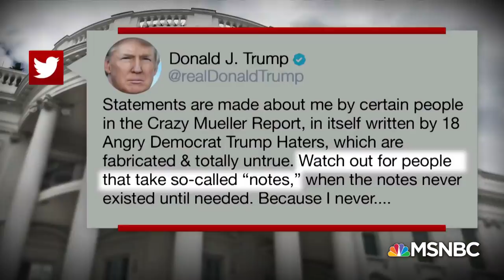White House Exposed In Mueller Report Is ‘A Hotbed Of Conflict’ | Deadline | MSNBC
NYT’s Peter Baker, WaPo’s Carol Leonnig, former US attorney Joyce Vance, MSNBC political analyst Rick Stengel, MSNBC national affairs analyst John Heilemann, and Donny Deutsch on the president lashing out after the Mueller report depicts the White House’s culture of conflict and dishonesty